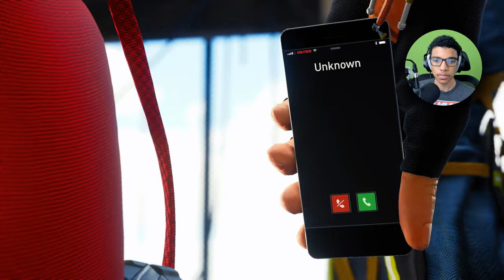Jefferson Davis 😔 - Marvel's Spider-Man Remastered PS5 - Part 4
In this video, I continue my first ever playthrough of Marvel's Spider-Man on the PS5! This is also the remastered version of Spider-Man. Peter Parker goes to Jefferson Davis's acceptance ceremony and things go left.